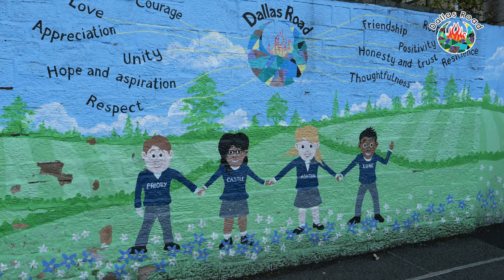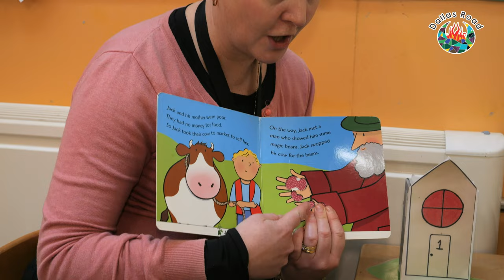Dallas Road Community Primary School, Lancaster (Lancashire) Promotional Video Virtual Tour Open day